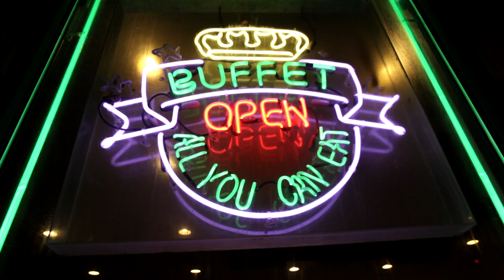Real Estate Performs "It's Real" At A Chinese Buffet In Queens +1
New Jersey-based band, Real Estate perform their song "It's Real" live and talks about putting on a show at a buffet restaurant in Queens for the Pitchfork TV series +1.

Director: Mark Zemel
Producer: Eavvon O'Neal
Series Producer: Mark Zemel
Editor: Mark Zemel
Sound Engineer & Mix: Jeff Curtin
Interviewer: Larry Fitzmaurice
Camera: Will Colby, Nathan Lynch, Mark Zemel & John Strong
Executive Producer: RJ Bentler
Special Thanks to: Real Estate & Todd P

Starring: Real Estate